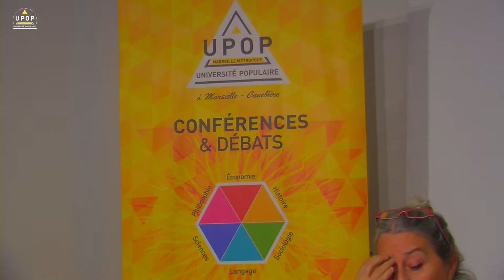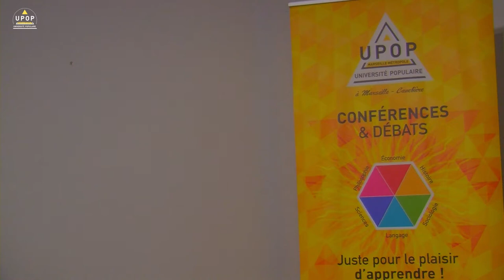Mariagrazia CAIRO Nadine RICHEZ-BATTESTI - L’ÉCONOMIE SOCIALE & SOLIDAIRE, ENTRE INNOVATION & UTOPIE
04/04/22 - Philosophie
Upop – 130 avenue du Prado

Quel changement dans les organisations du travail : la contribution de l’ESS entre innovations et utopies.
Cette conférence s’inscrit dans les travaux du collectif de recherche « Atelier de recherche travail et liberté » (ArTLib) de l’IMERA.
Le projet d’ArTLib porte sur les transformations et les changements dans les formes de travail aujourd’hui. Entre dénonciation de la souffrance et éloge du travail indépendant comme facteur de liberté et d’émancipation, y a-t-il des possibilités d’alternatives pour appréhender, raconter et caractériser la tension structurelle entre travail et liberté ? Le collectif ArTLib couple des réflexions et débats ouverts avec un travail d’enquête sur le territoire de Marseille, afin de repérer des initiatives et expériences où les rapports entre travail et liberté sont source de questionnement collectif et de transformation des pratiques.